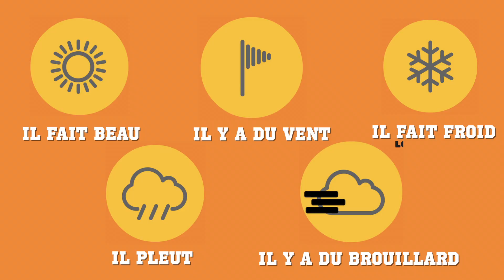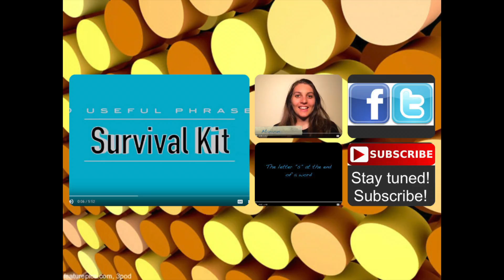Les saisons: L'automne!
Learn everything about fall with Marion! Improve your french vocabulary learning about fall weather and activities.